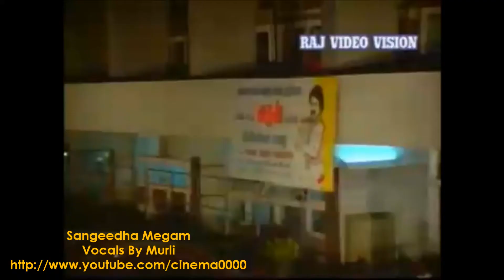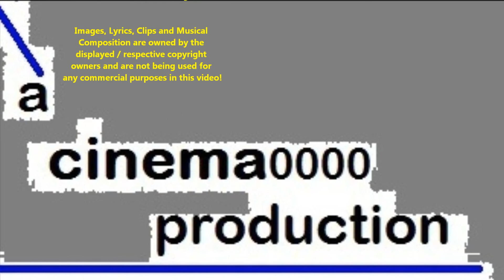Sangeedha Megam - VOCAL COVER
Lip sync-ing could not have been more fun :)